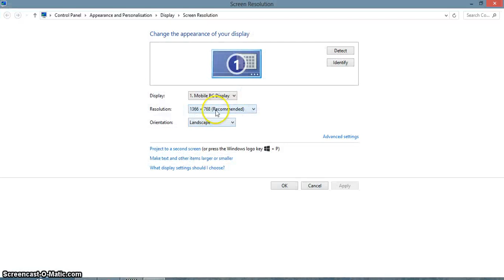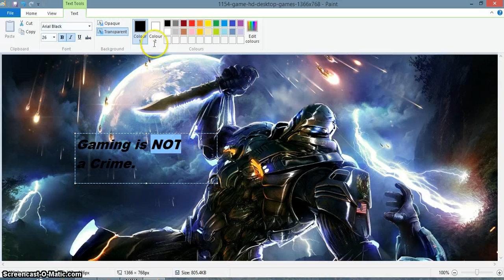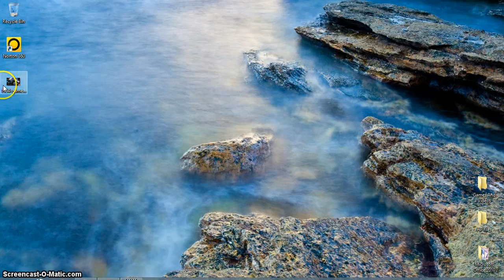How to Customize you wallpaper to make it look Better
How to Customize you wallpaper to make it look Better. There is a lot more things you can do with paint.